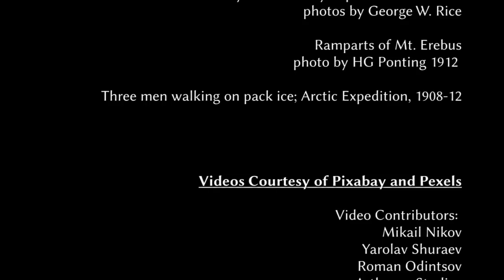Reaching Away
Edited by
Greg Pfeiffer.

Greg Pfeiffer
- On The Taut String (2002)
[for fixed media].

Notes:
The original audio was composed many years ago, made from layering and manipulating a single string sample. The piece itself is moody, dark, and expressive. Composed primarily using microtonal intervals to intensify and exaggerate a sense of pitch drift, akin to voice-leading. But in and of itself, not a programmatic piece. So more recently I ventured to create a video to accompany the piece. In my search for photos and video I came across photographs on the Library of Congress website taken during the Greely Polar Expedition (aka the Lady Franklin Bay Expedition) of 1881-84. The photos along with the story of the expedition became the subject.  Arctic images of inhospitable yet beautiful vast expanses. The whole thing conjures the distance of the past, the inaccessibility of far off places, the faint traces of our brief presence, the abstraction of the natural world.

Photos Courtesy of the Library of Congress

The Lady Franklin Bay Expedition 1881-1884
Photos by GW Rice

Ramparts of Mt. Erebus
photo HG Ponting 1912

Three men walking on pack ice; Arctic Expedition, 1908-12

Thanks to Pixabay and Pexels for video content

Video Contributors:
Mikail Nikov
Yarolav Shuraev
Roman Odintsov
Arthouse Studios
Sergei Starostin
Ilya Klimento
Anwaroptin
Luc_toutsimplement
Felix Mittermeir
Emi Lian
Traphitho
Cagno Di Media Productions
Nadezhda Moryaks

For further reading, please check out:
Labyrinth of Ice: The Triumphant and Tragic Greely Polar Expedition by Buddy Levy